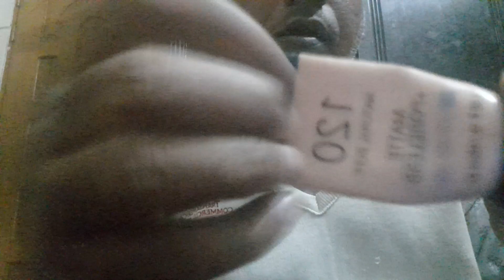ASMR 1 minute makeup (Fast and Aggressive) ⚡️💄